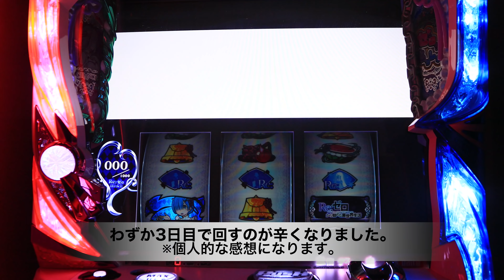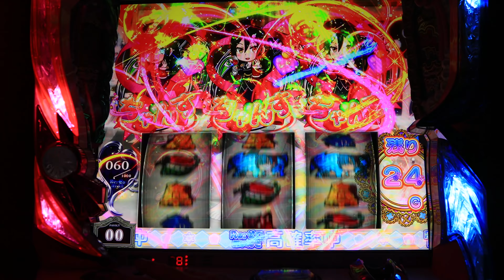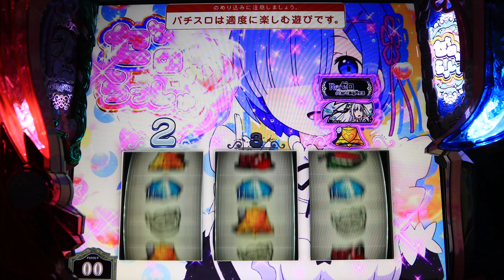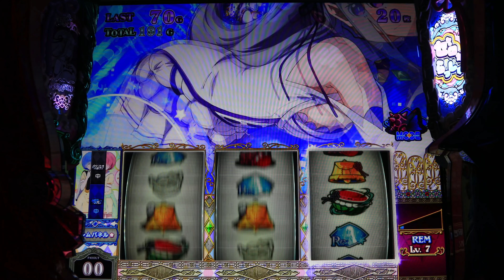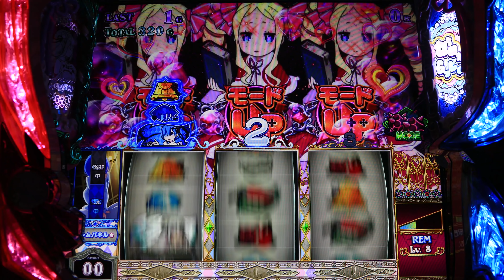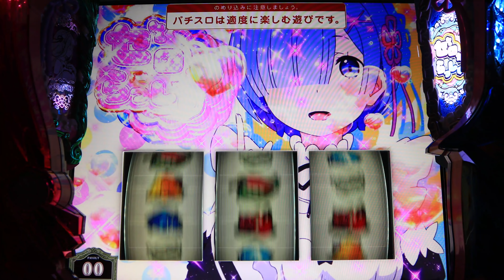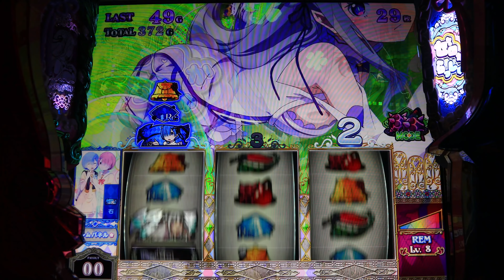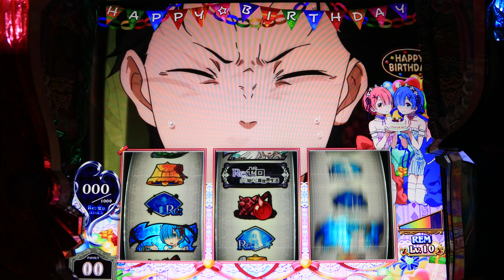購入3日目で思った個人的なホンネ その他 ゲ－ム数爆乗せを目指してみた。リゼロ(設定5)456円でーす。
リゼロ設定5 レインボーイチカク　コンビニレア役　456確